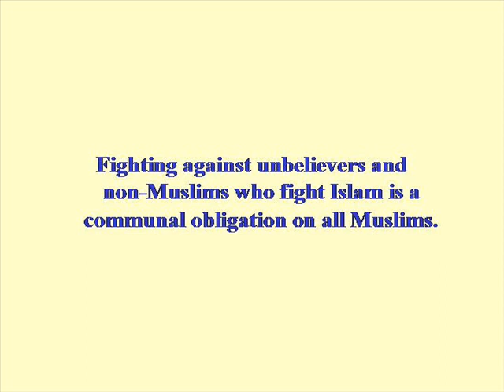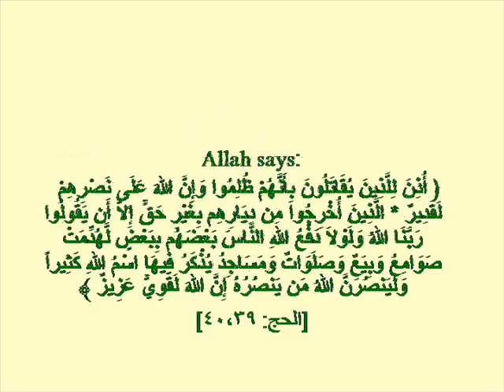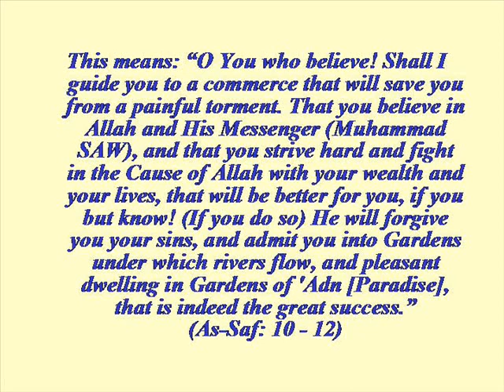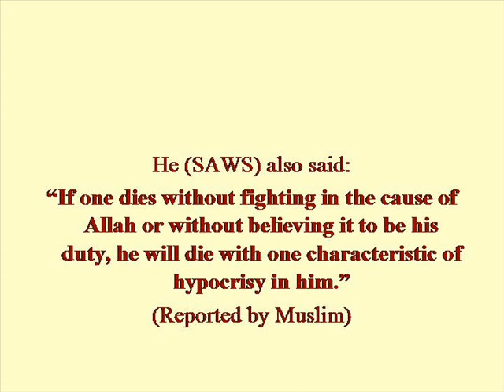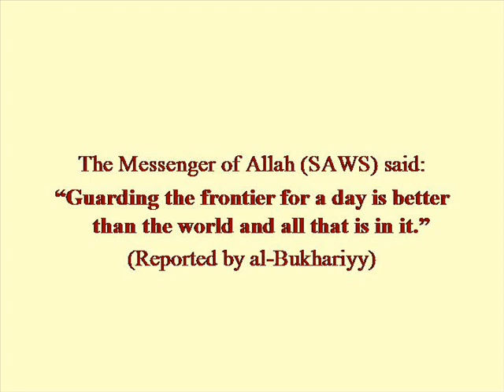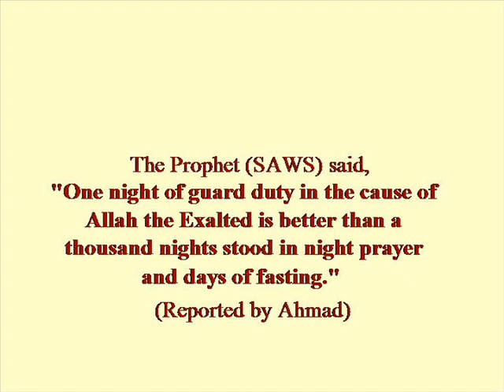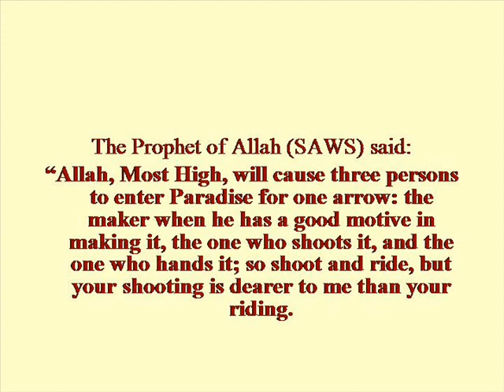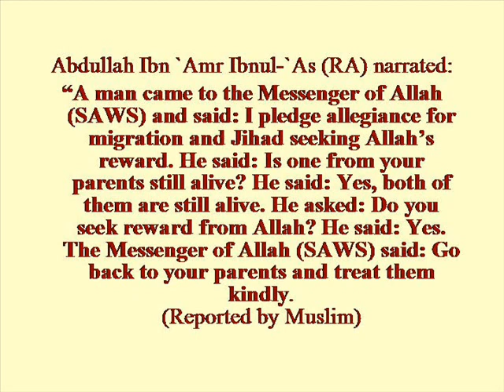Lesson84 War and Peace (1)